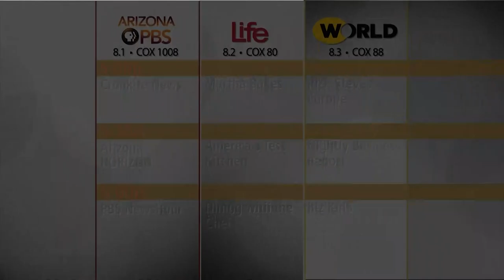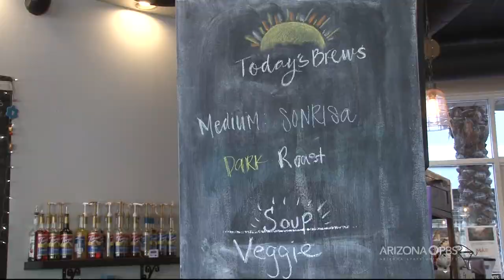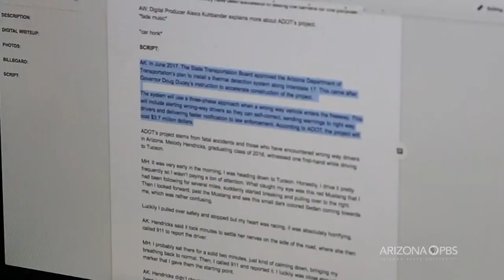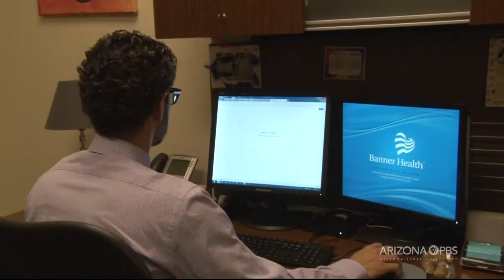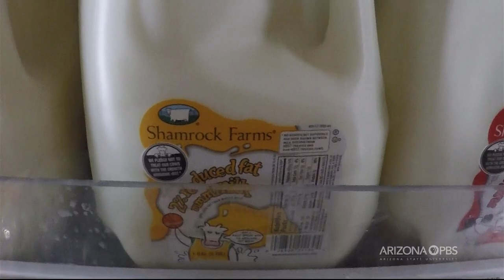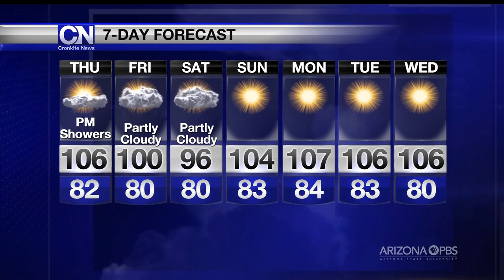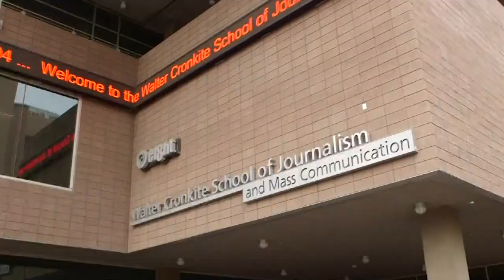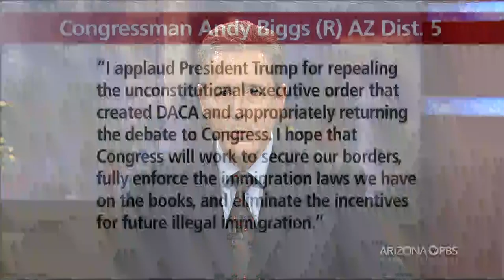September 6, 2017 Newscast | Cronkite News